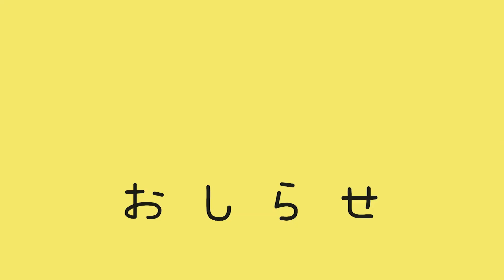“別れた事“をメンバーに事後報告したら…反応が〇〇だった。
ビジネスカップルを勝手にやめたとりりかに伝えたら意外な反応でしたw
■へんてこリーズプロデュース 新作リップの詳細はこちら↓

■メンバーのSNSはこちら↓
♢宇田川ももか♢

■ファンレターの宛先はこちら↓
150-0042
東京都渋谷区宇田川町14-13　宇田川町ビルディング3階
株式会社SBYデジタルプロダクツ　へんてこりーず宛
※現金、金券、生モノ、食べ物、植物、生き物などはお受けできません。

■撮影スタジオ協力：バンタンクリエイターアカデミー ※詳細はこちら↓